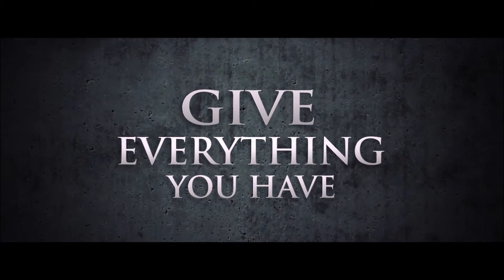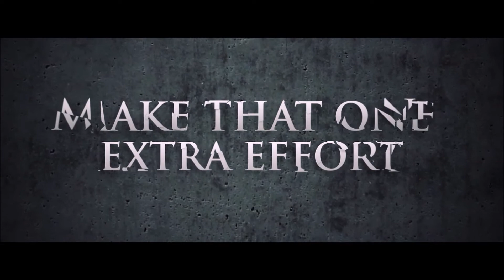SMASHES 2018 OFFICIAL VIDEO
It's not wanting to win that makes you a champion. It's refusing to fail that does. The time has come to hit back as Sportzzz Comm presents Smashes 2018.